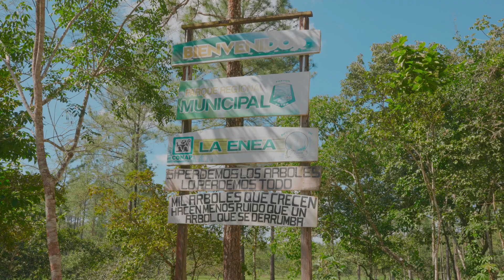Áreas Protegidas del Sur de Petén. 🌲🌳🌳🌱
Las áreas protegidas en Petén son ricas en flora y fauna, tienen múltiples ecosistemas y bosques diversos; en el área sur de Petén se busca resguardar, proteger y regenerar los bosques en el área.